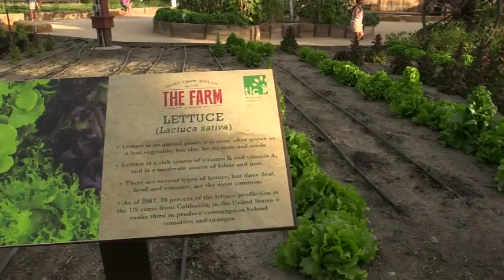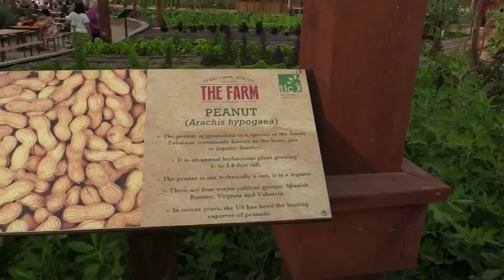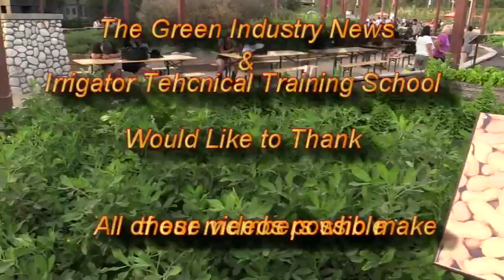Our Trips to the LA County Fair 2015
Richard Daigle with Irrigator Technical Training School visits the LA County Fair 2015. He visits the sustainable garden and various other attractions